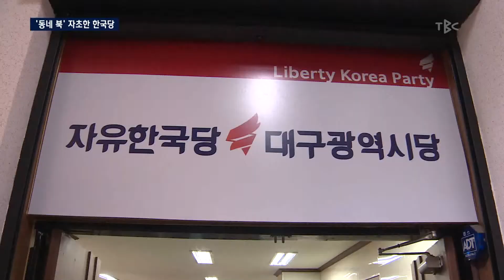‘동네 북’ 자초한 한국당 180417[TBC - 띠비띠]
공천했다가 경선하려고 하고
탈락했는데 외압이라하고 난리난 자한당

띠비띠 페이지 좋아요 :) 유튜브 구독!